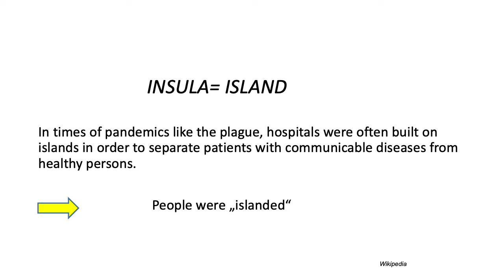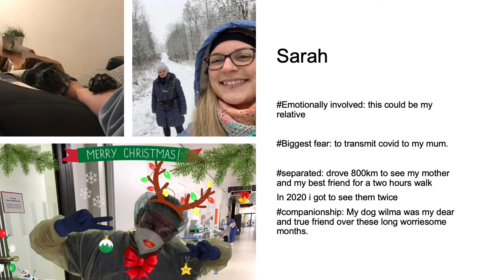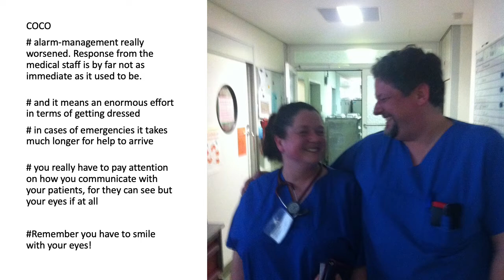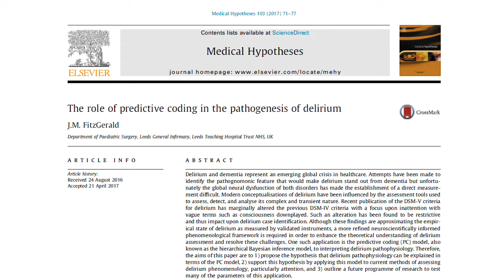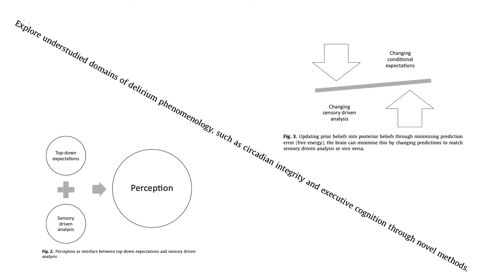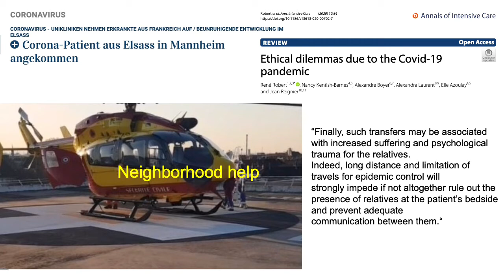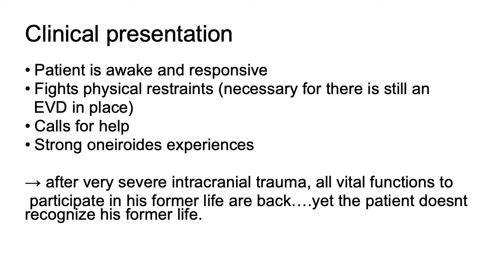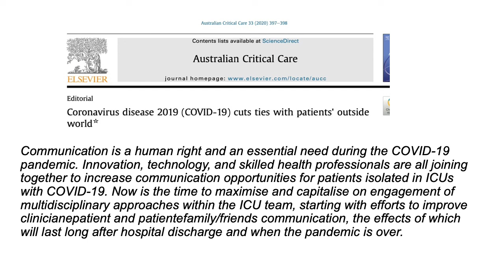Delirium and Isolation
Dr. Rebecca Von Haken is a Consultant in Anesthesia at the Mannheim University Hospital in Germany. She discusses how patient isolation, especially in the context of COVID-19, can exacerbate the problem of delirium.